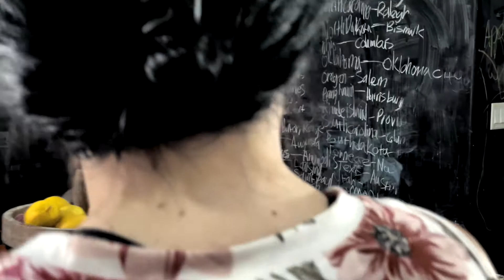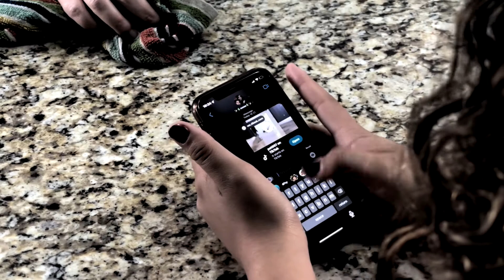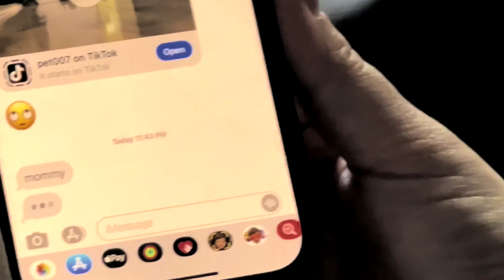VIS 410 | Final Project | Little Monster